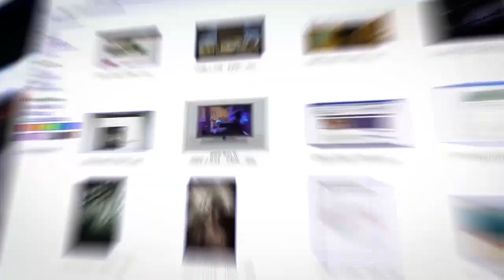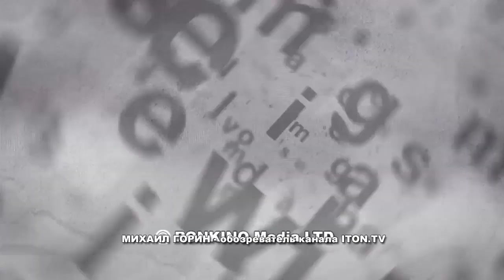Израиль - аннексия: успеть до выборов в США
Успеет ли Израиль до президентских выборов в США начать процесс ‎присоединения части Иорданской долины? Связан ли с этим суд по так ‎называемым "делам Нетаниягу", продолжение которого отложено на январь ‎будущего года? Насколько опасен для Ликуда конфликт между его ‎высокопоставленными политиками? Эти и другие новости политической жизни ‎Израиля для ITON.TV комментирует политолог Арик Эльман.‎